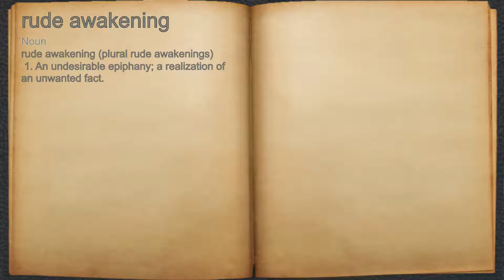What does rude awakening mean?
A spoken definition of rude awakening.

Intro Sound:
Typewriter - Tamskp